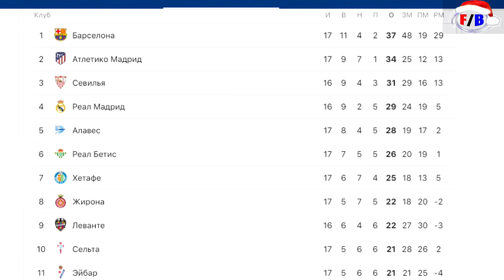БАРСЕЛОНА 2:0 СЕЛЬТА/ОБЗОР МАТЧА/ЛА ЛИГА - 17 ТУР/2018-19/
В матче семнадцатого тура испанской Примеры «Барселона» одержала домашнюю победу над «Сельтой» со счётом 2:0